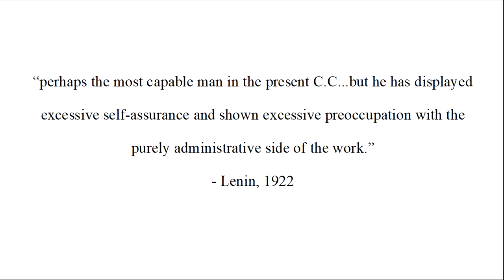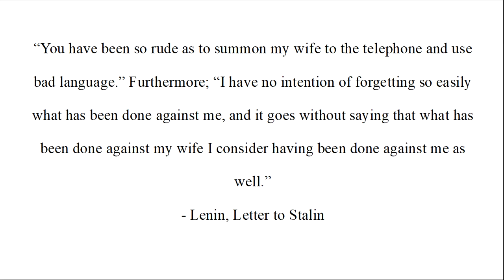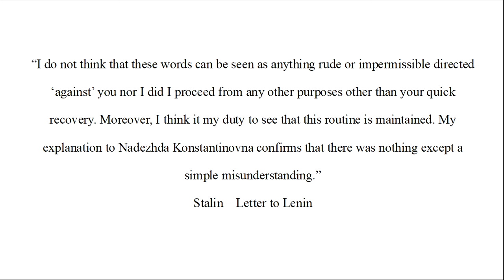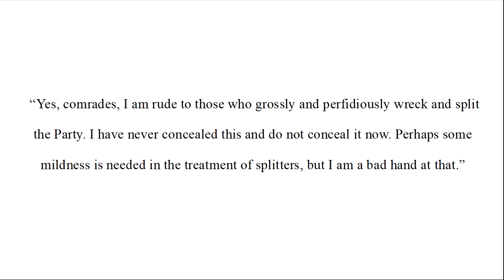On Lenin's Testament and Stalin's Rise to Power | Jymee